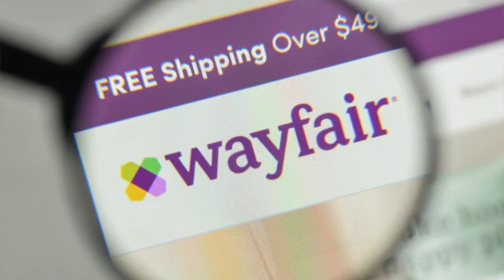Why Wayfair Should Be Your First Internet Retailer Account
If you are in the home decor world you should absolutely be selling to Wayfair.  Here's why.